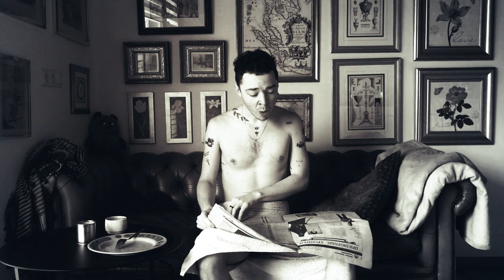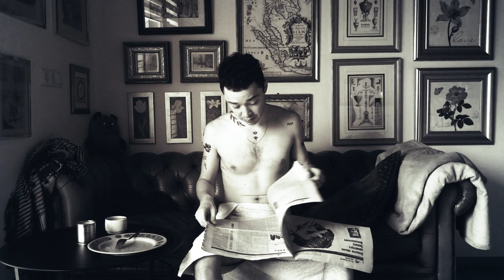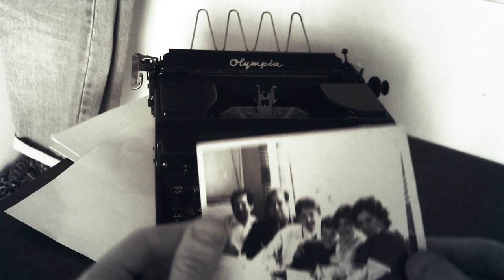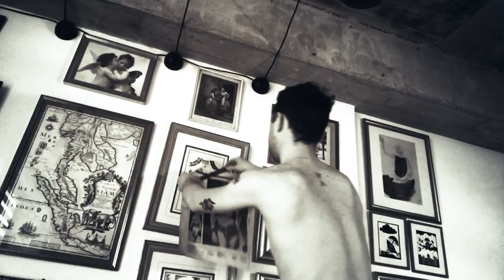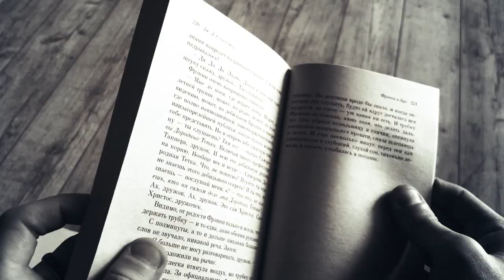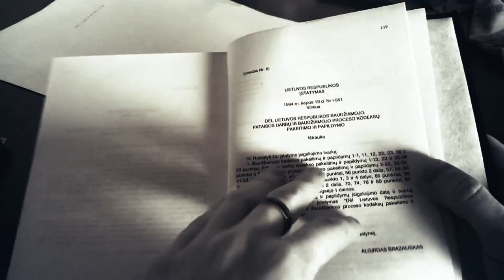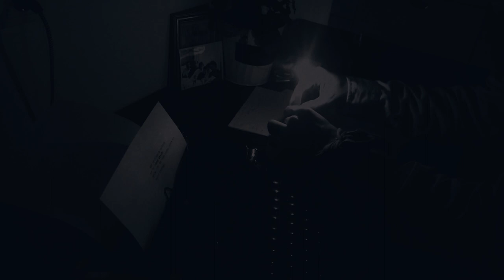ТИШИНА / TYLA 2020 [LT sub]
Quarantine challenge.
Whole movie done by one isolated person.

Tyla 2020
Rekomenduoju elgtis su situo kuryniu kaip su jura, neziurekit jo, teisiog stebekit.
[Yra Lietuviski subtittrai]
Aciu.

Тишина 2020
Рекомендую обращаться с этим произведением как с морем, не смотрите в него, просто наблюдайте за ним.
Спасибо